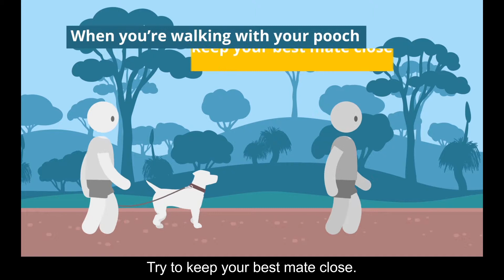Share the Space - Be Courteous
The "Share the Space" campaign identifies behaviours that can help reduce conflict and safety issues.